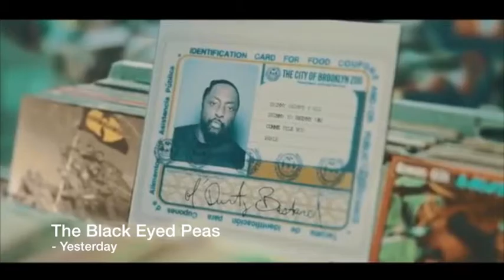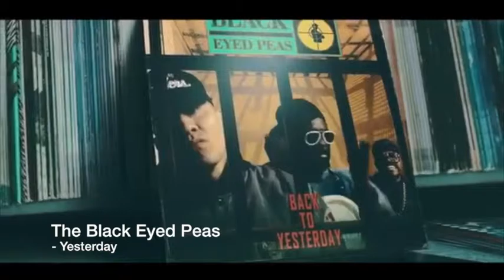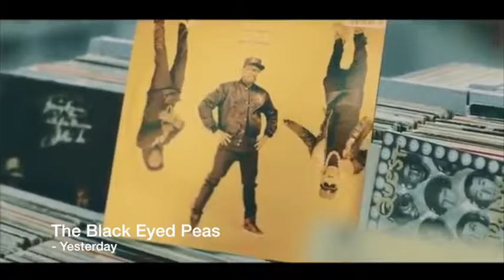The Black Eyed Peas sacan sencillo llamado ``Yesterday´´